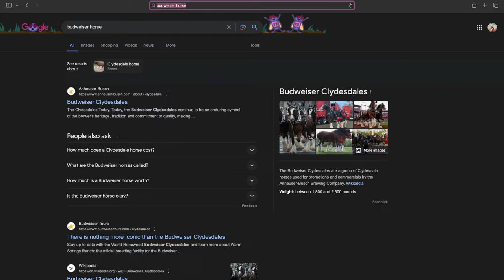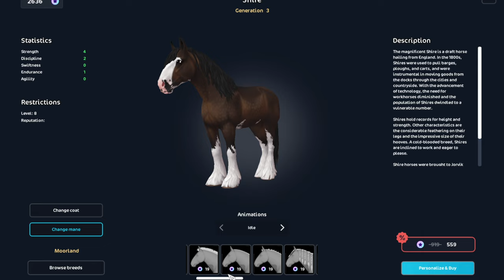maxing lavender & buying a shire!! - star stable